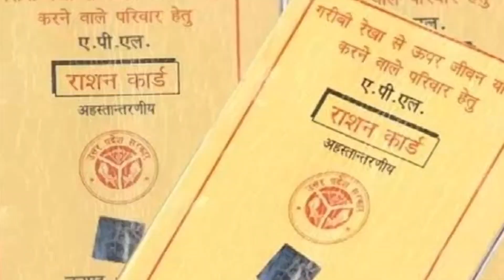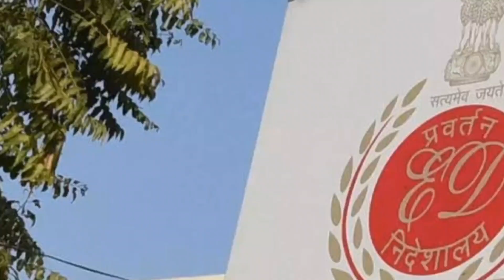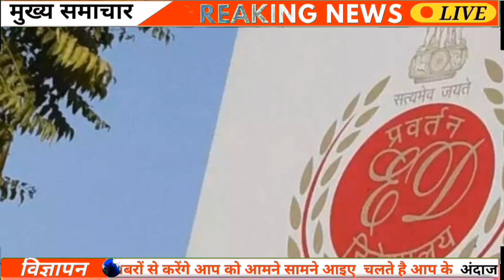🔴Today Breaking News ! आज 28 सितंबर 2024 के मुख्य समाचार बड़ी खबरें | फ्री ट्रैवल | Axis Bank 1 lakh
🔴Today Breaking News ! आज 28 सितंबर 2024 के मुख्य समाचार बड़ी खबरें | फ्री ट्रैवल | Axis Bank 1lakh